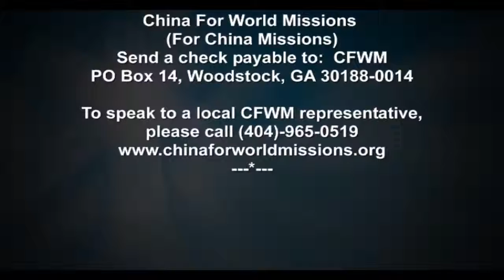PASTORAL TALKS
with Ken Smith